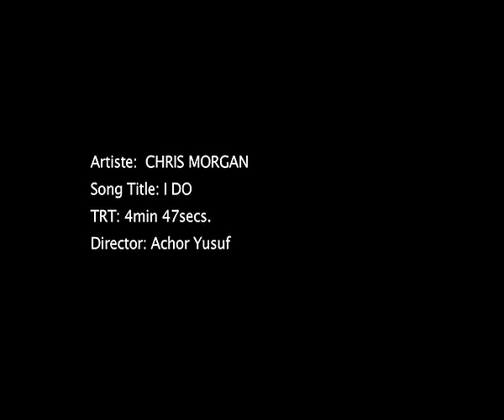Chris Morgan Official Video I DO